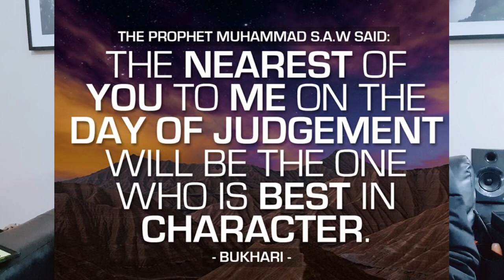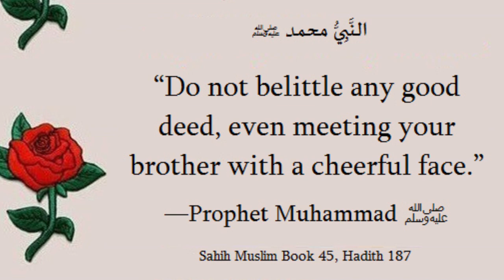CHANGES...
Time for a chat with us vlog / podcasts catch up- what changes are we making in our lives? in the day to day? New years resolution for 2023! Grab a drink, get cosy and come spend some time with us! We discuss faith, islamic changes, environmental / green changes & more.

Love,
Liyana